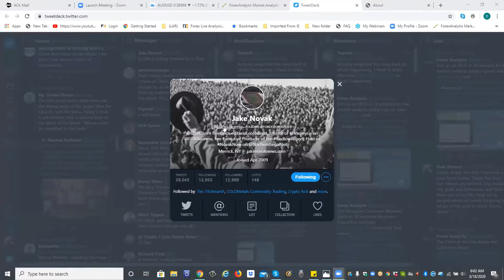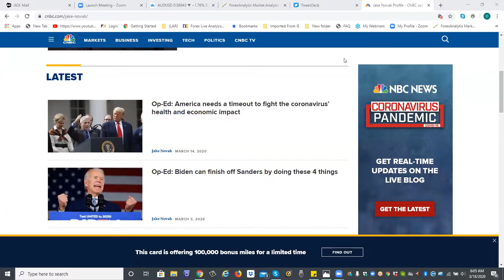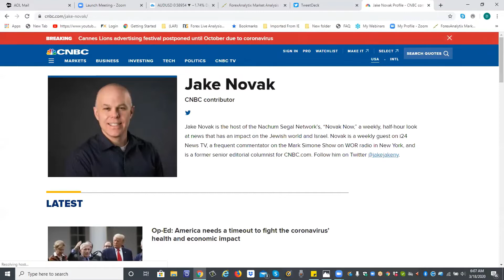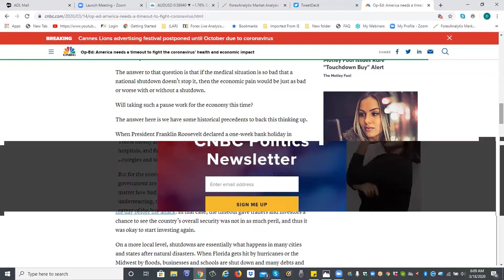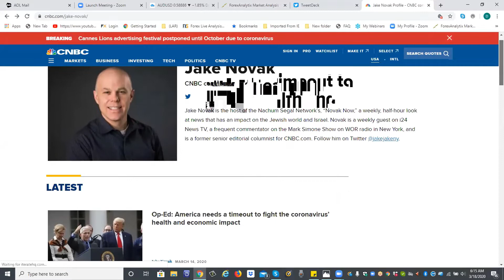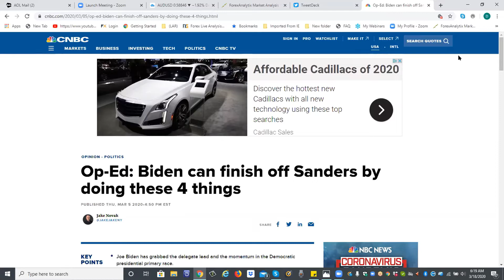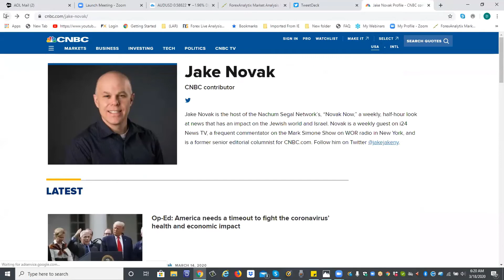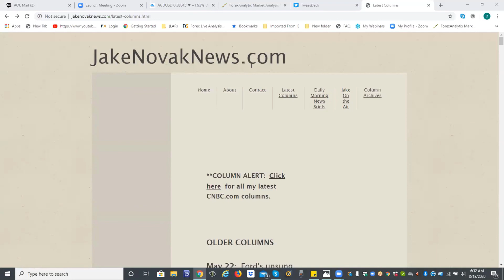FACE Interview March 18th 2020 $DXY Jake says quarantines will hit critical mass in May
Jake Novak @JAKEJAKENY is being interviewed by Dale Pinkert @ForexStopHunter during the F.A.C.E. Webinar. Jake said unless there is huge loss of life people will not obey them. He also thinks The President will win reelection.